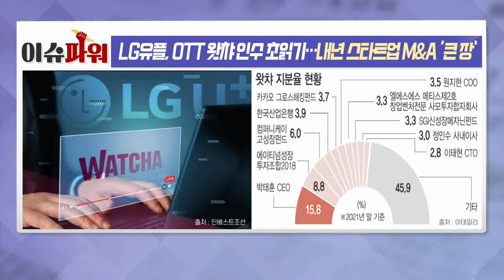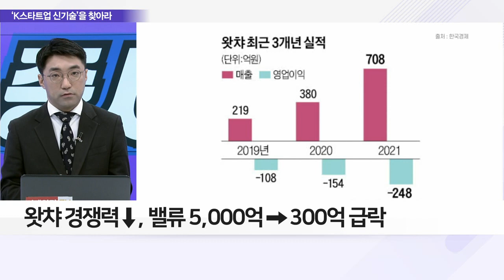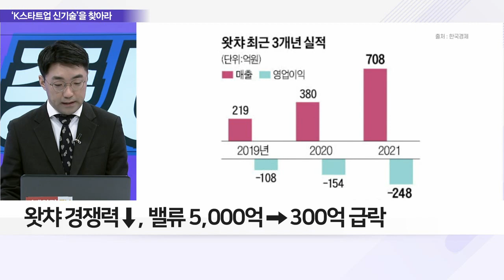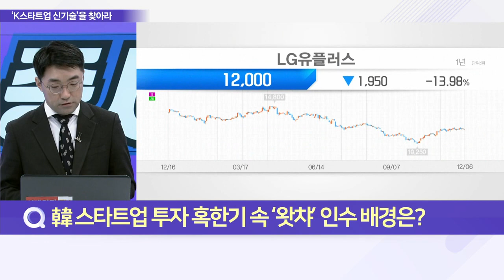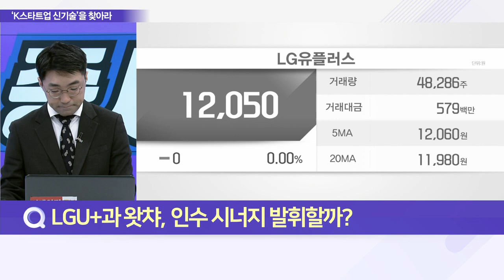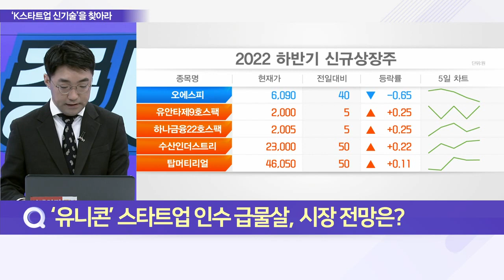LG유플, OTT 왓챠 인수 초읽기… 내년 스타트업 M&A ‘큰 장’_이슈 파워 (20221206)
Q. 韓 스타트업 투자 혹한기 속 ‘왓챠’ 인수 배경은?
Q. LGU+과 왓챠, 인수 시너지 발휘할까?
Q. ‘유니콘’ 스타트업 인수 급물살, 시장 전망은?